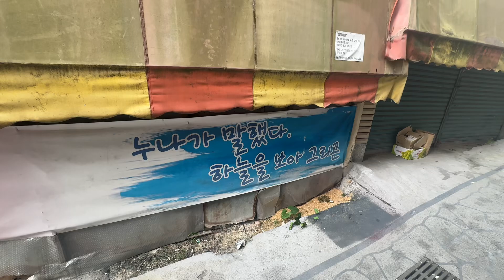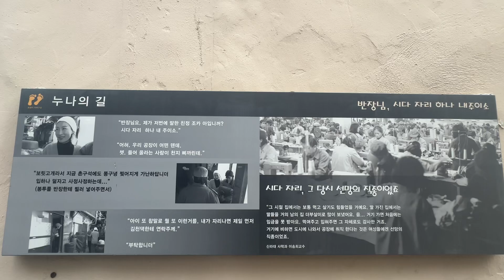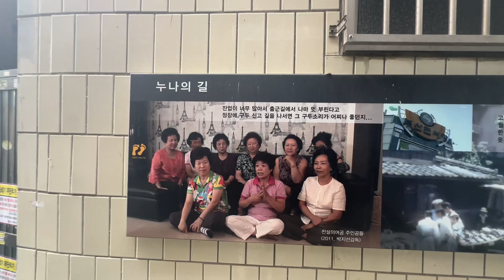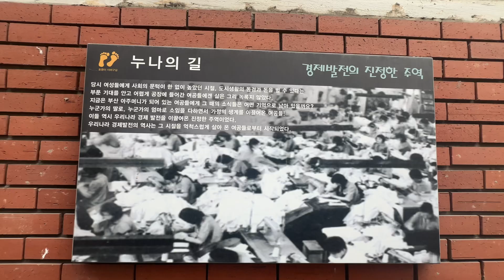부산 동구 범일동에 위치한 “누나의 길” 가슴 뭉클했던 골목길 랜선 걷기.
골목에 있는 포스터를 볼 때 마다 가슴이 뭉클했던 누나의 길 입니다.